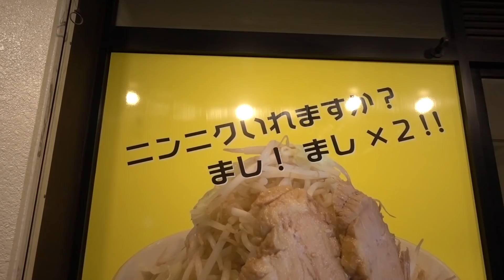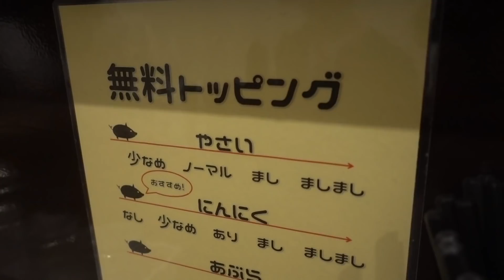【食いしん坊の色】新たな「ロー系」伝説がここから始まる…っ！？【ラーメン イエロー】【秋葉原】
本日は…「イエロー」さんに行ってまいりましたぁっ！
果たして…？

作詞　竹永
作曲　構成作家　平島太郎